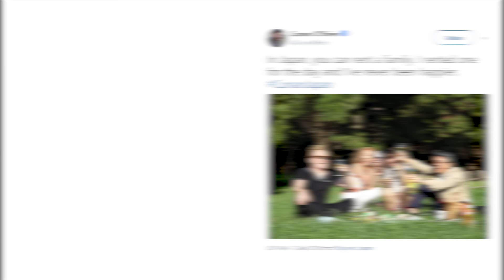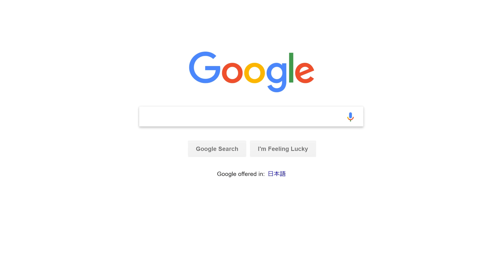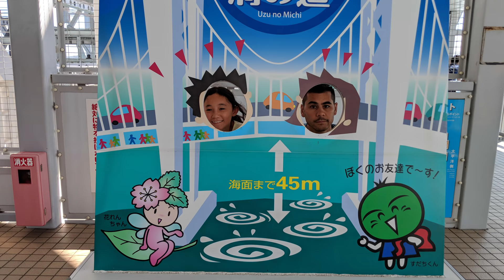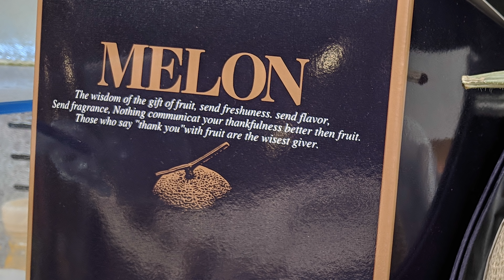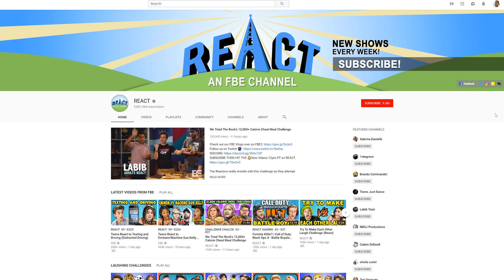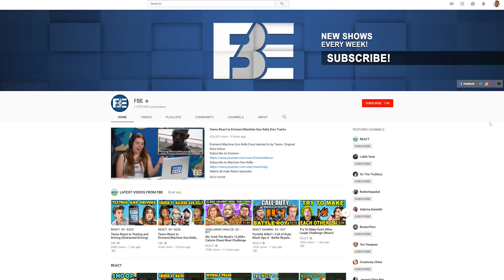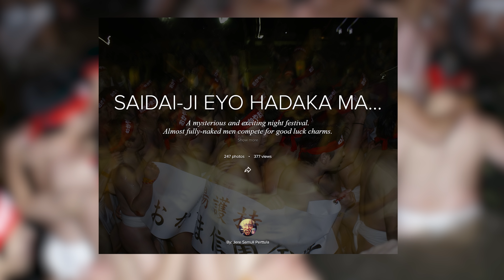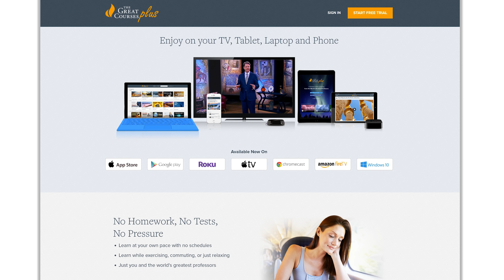Let's Talk About Weird Japan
"What do you find weird about Japan?" That's actually a question I got asked while doing an interview. I've always avoided talking about the weird, the wacky Japan. I made videos to show the everyday Japan. However, that question never quite stopped bouncing around in my skull.

Additional Information Sources:
- Good Morning Call (Netflix)
- 世界の中心で､愛をさけぶ Crying Out Love In The Center of the World TV Series (TBS on Amazon Prime)
- Crayon Shin-chan
- Yokai Watch
- Friends
- Goya - By あなたのサンドバッグになりたい - 投稿者自身による作品, CC 表示-継承 3.0,